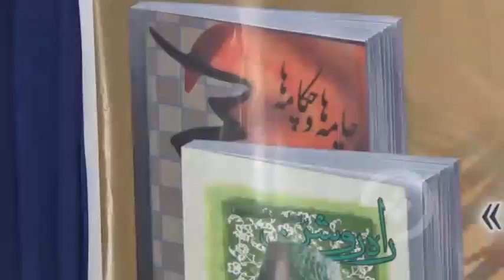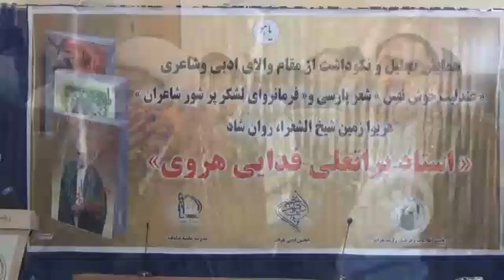گزارش؛ گرامی‌داشت از اولین سالروز درگذشت فدایی هروی در هرات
طی همایش ادبی از اولین سالروز درگذشت استاد برات علی فدای هروی در ولایت هرات  گرامی داشت به عمل آمد